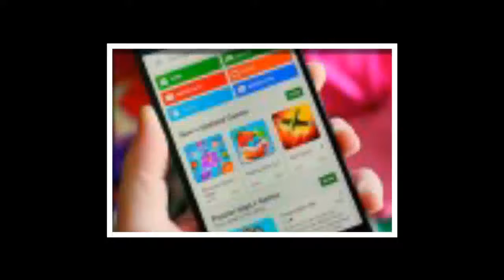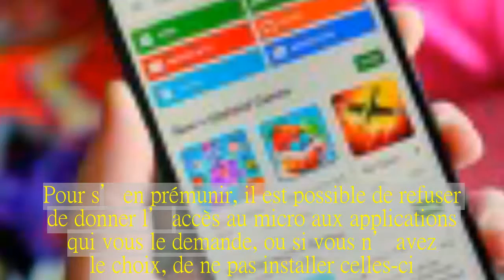Alphonso, un mouchard dans votre smartphone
Il n’est jamais agréable de découvrir que l’on est mis sur écoute.Pourtant d’après le New York Times, des centaines d’applications du Play Store (et quelques-unes de l’Apple Store) embarquent un programme appelé Alphonso, qui enregistre les sons ambiants.Concrètement, les conversations ne sont pas enregistrées, Alphonso se concentre uniquement sur le contenu télévisuel qu’il entend pour ensuite le communiquer aux annonceurs afin que ces derniers puissent faire de la publicité plus ciblée.Les sons captés sont même parfois croisés avec les données de localisation d’un appareil afin de s’assurer de cerner au mieux les habitudes de consommation d’un utilisateur.Illégal ? Absolument pas, selon Ashish Cordia, le PDG d’Alphonso : « Le consommateur donne son accord explicitement pour l’utilisation des données et peut le retirer à tout moment ».C’est là qu’Alphonso fait très fort.Simplement autoriser une application à accéder à votre micro au moment de l’installation suffit à permettre au mouchard de fonctionner, et ce même si vous n’utilisez pas directement l’application en question.La faire tourner en tâche de fonds suffit à Alphonso pour qu’il puisse identifier les publicités qui vous entourent.Pour s’en prémunir, il est possible de refuser de donner l’accès au micro aux applications qui vous le demande, ou si vous n’avez le choix, de ne pas installer celles-ci.Pourquoi donner l’accès au micro pour un jeu de billard comme Pool 3D, par exemple ? Le mouchard touche au total près d’un millier d’applications, dont des centaines de jeux et même des programmes destinés à des enfants.